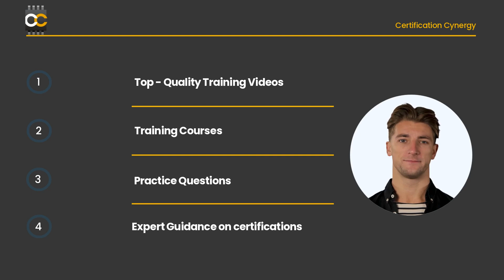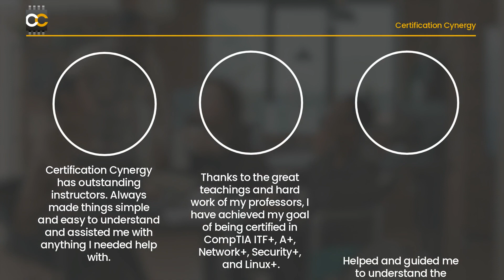Welcome to Certification Cynergy - Free IT Certification Training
This video explains a little about who we are and what we have to offer you.

0:00 - Intro
0:06 - Welcome to Certification Cynergy
0:34 - Why choose Certification Cynergy
1:30 - Customer Testimonials
1:40 - How to join our community of learners
2:00 - Like, Comment, and Subscribe for more content